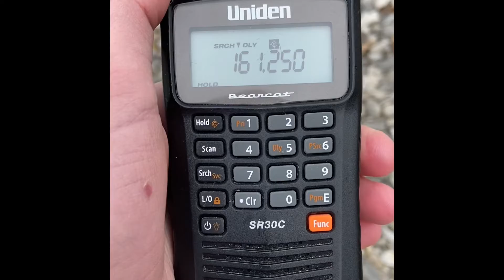Avon Belden Rd Railroad Crossing, Avon Lake OH (Video 41)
Southern signal: Two pairs of Safetran 12x20 inch lights. A Safetran gate mechanism and RECO gate lights.

Northern signal: Two pairs of Safetran 12x20 inch lights. A Safetran gate mechanism. A Safetran type 3 electronic bell and RECO gate lights.

NS Cleveland District

NS 206 (Daily Eastbound Intermodal)

NS 4484 (AC44C6M) Raised Letter K5LA

After 22K passed I decided to stick around to see if anymore trains would come. About 45 minutes later, I start hearing a horn and the the light of NS 206 appears. The train had an AC44C6M leading and a Dash 9 trailing. This train was also rather short only having 20 cars.